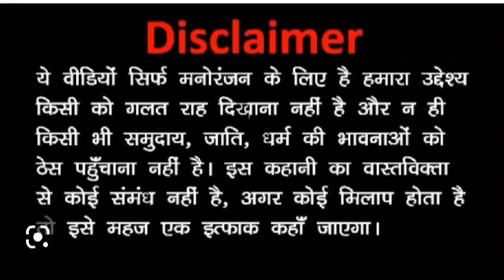पति-पत्नी का झगड़ा marvadi #comedy funny 😂😂😂😂